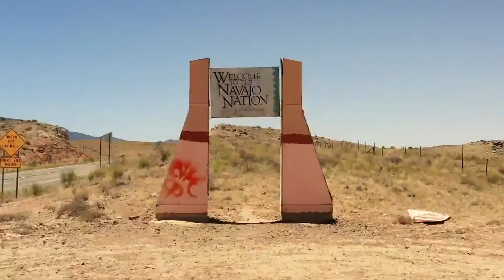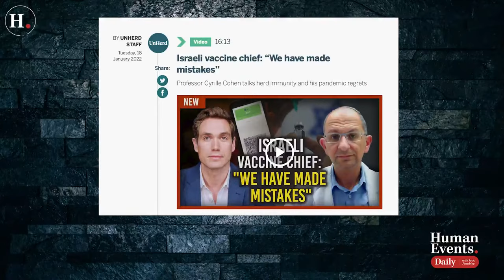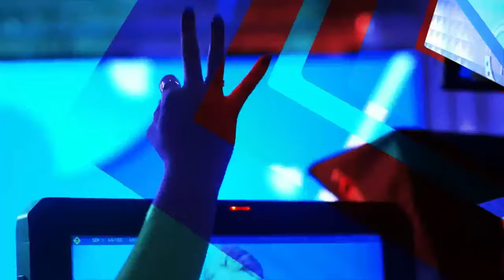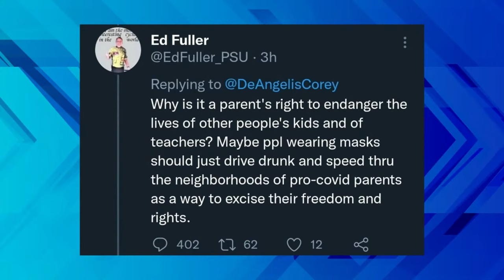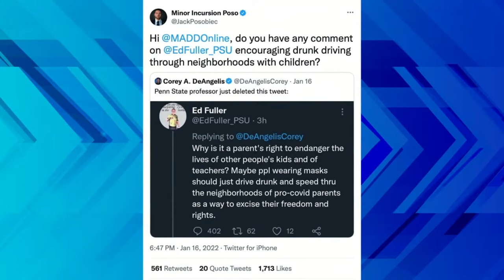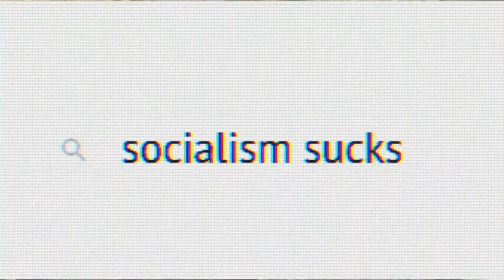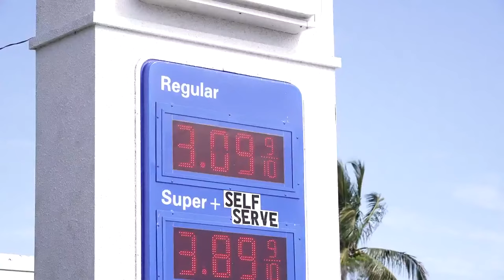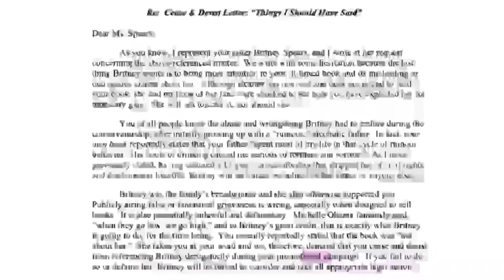1/20/22 TPUSA LIVE: President Biden's 1 Year Review & Campus Crazy!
TPUSA LIVE is the unfiltered, grassroots alternative to mainstream media. Watch daily shows, live in-studio content from TPUSA HQ and weekly shows covering politics, pop-culture, sports and everything in-between. Tune in every weekday starting at 5 PM ET / 2 PM PT.

Check out today’s show!

Human Events Daily host Jack Posobiec discusses the 2022 Winter Olympics in Beijing, President Biden's message to Russia, a new Ashli Babbitt video released, 5G rollout disaster, and more!

The TPUSA LIVE team is joined by host, Jon Root, and Contributors Stephen “MAGA Hulk” Davis, Jobob, and TPUSA Ambassador Drew Hernandez, who will talk about President Biden's year in review, Professor Watchlist, Girl Scout Cookies, and more!

Benny on the Block host Benny Johnson takes to the streets of Florida to talk about the price of gas suddenly skyrocketing!

We will wrap up the show with POPlitics with Alex Clark as she dives into Jamie Lynn's media tour drama, Kanye West's newest song release, Bachelor in Paradise pregnancy, and a POPculture Rewind!